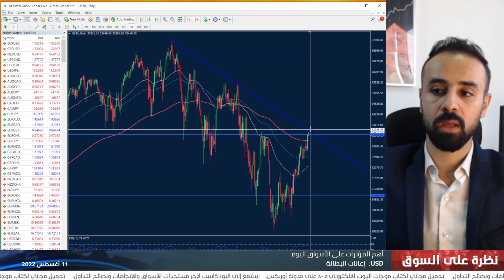التقرير اليومي للأسواق 11-08-2022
لماذا تراجع الدولار بعد بيانات التضخم؟ وكيف ستؤثر على توجهات الفيدرالي الأمريكي والذهب؟ تعرّفوا على التفاصيل في فيديو النظرة اليومية للأسواق مع عاصم منصور.